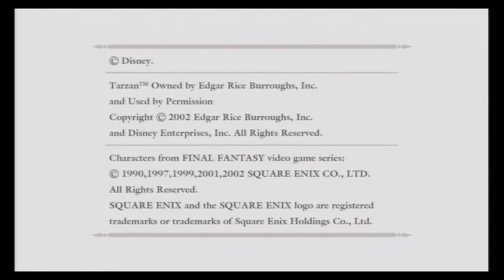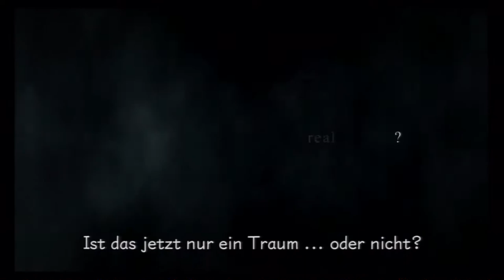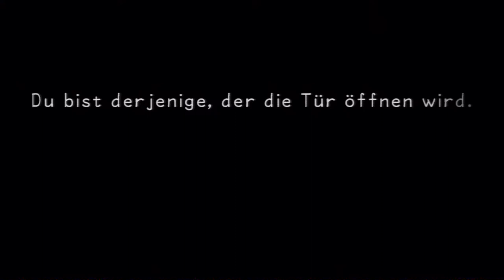Let's Play Kingdom Hearts Final Mix[Deutsch]Ep.1 - Tauche in dein Herz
Sprache:Englische Sprachausgabe,Deutsche Untertitel und Kommentare
Blind: Nein
Schwierigkeitsgrad: Profi
Sonstiges: /

Genre: J-RPG